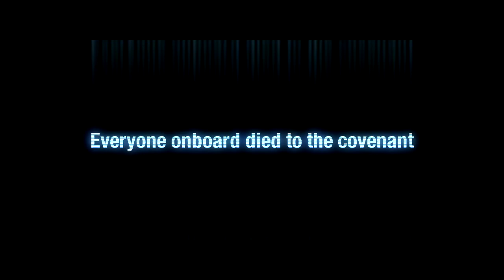The Pillar of Autumn Intro Scene but (not) lore accurate | Halo Combat Evolved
Halo Combat Evolved's The Pillar of Autumn intro scene but in an alternative universe.

If you enjoyed this short animation, be sure to give it a like (there were 460 voice audio files to sort through, so sorry if this makes no sense, but if you remember The Pillar of Autumn's intro scene, you know how this looks, also there were a lot of time added to get the visual effects done properly to make this look nice)